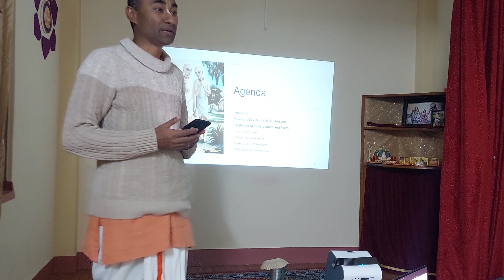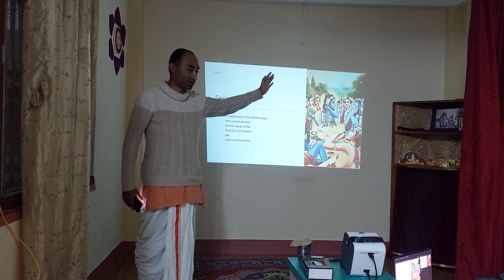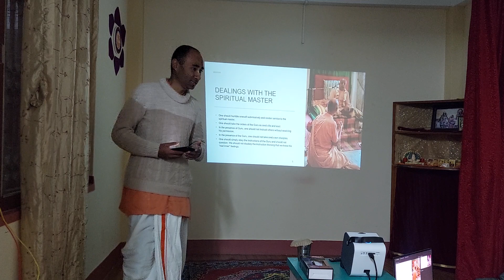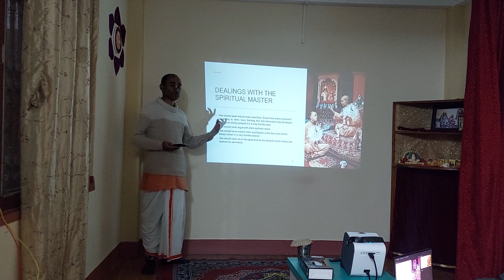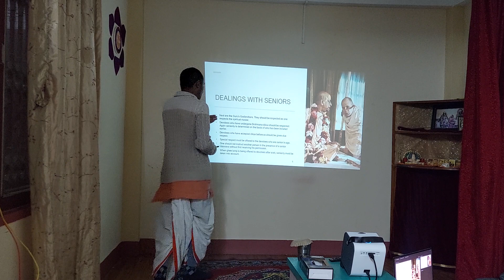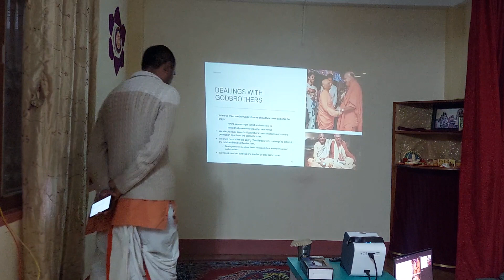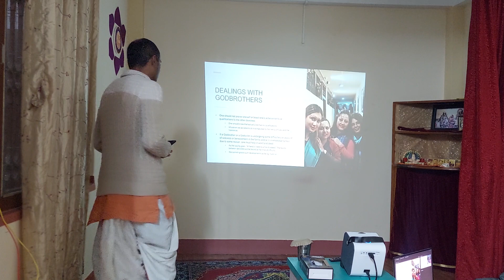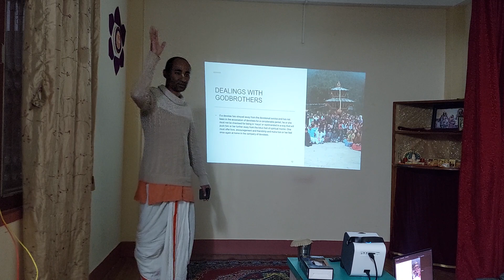Vaishnava Etiquette - 2 || HG Ramhari Prabhuji || Iskcon Nepal Bhaktapur Center